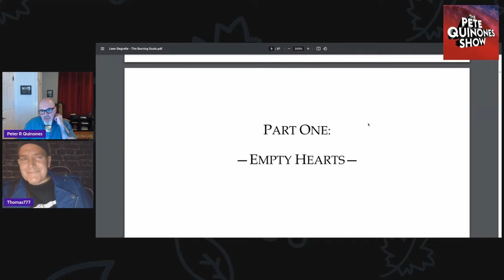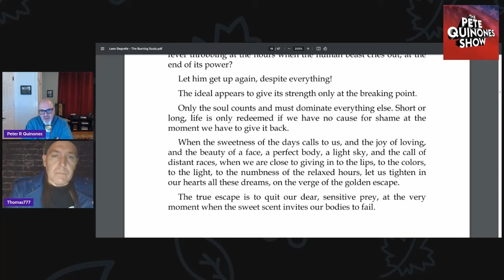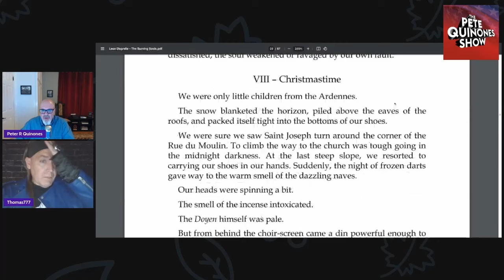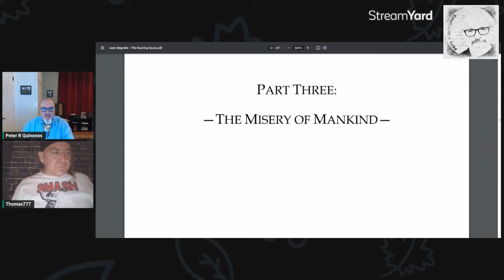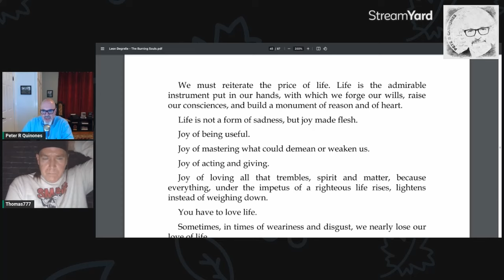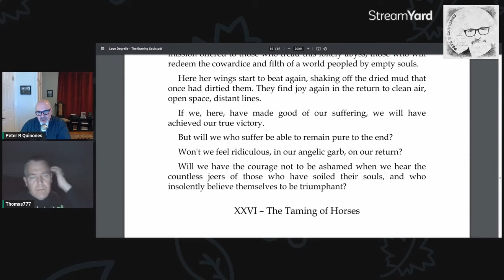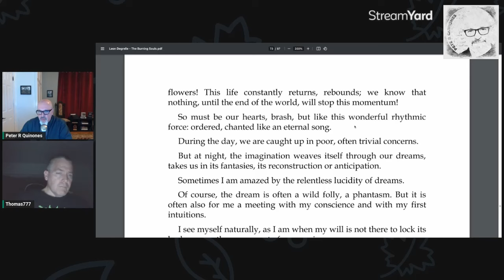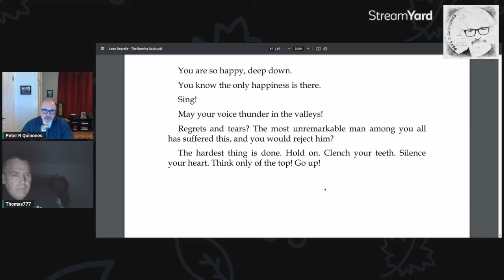Episode 1000: Reading Léon Degrelle's 'The Burning Souls' w/ Thomas777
231 Minutes

PG-13

Thomas777 is a revisionist historian and a fiction writer.

Thomas joins Pete to read and comment on the entirety of Léon DeGrelle's "poetic memoir," The Burning Souls.